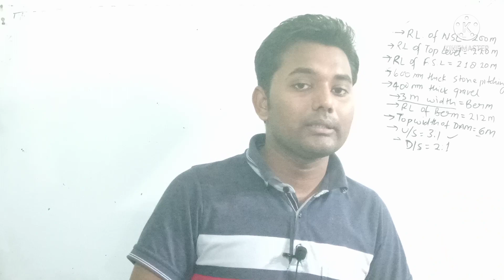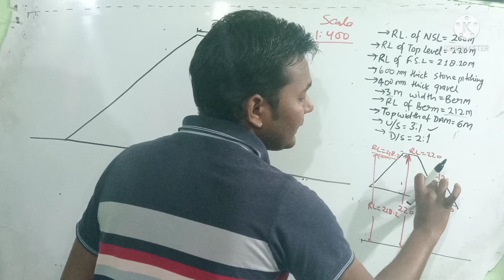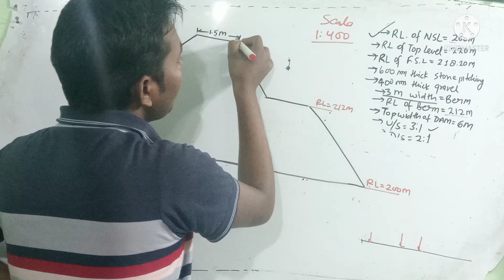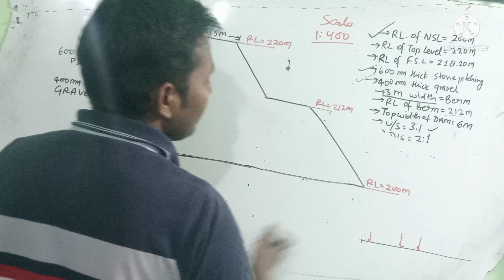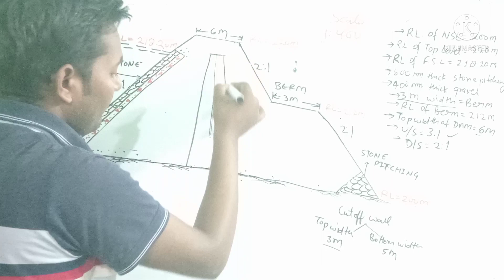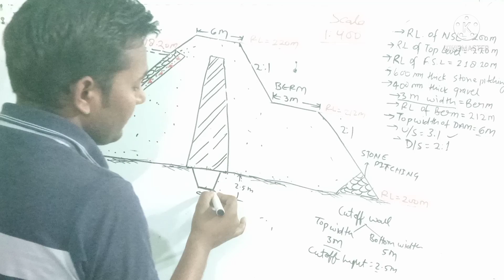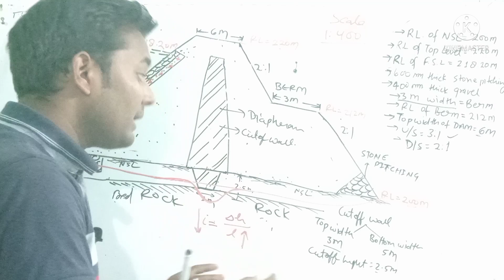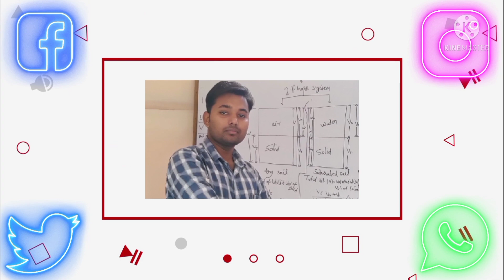diaphragm type earthan dam / WW & irrigation drawing / polytechnic 5th semester civil engineering /